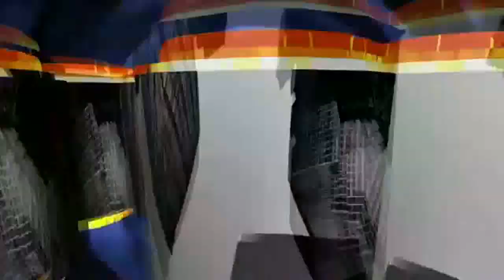La cumbia de san juanelo-Sonido member